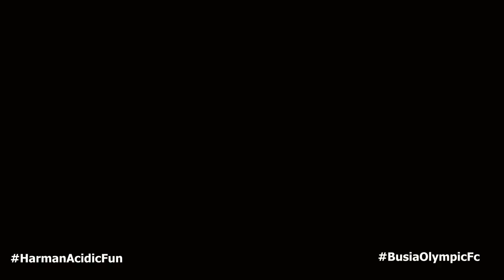A DAY WITH BUSIA OLYMPIC FC @THEIR MATCH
The video was shot in kenya at a small town called BUSIA BORDER.The town Borders UGANDA. You can support the club in any way possible...